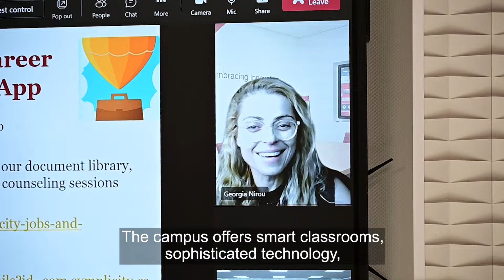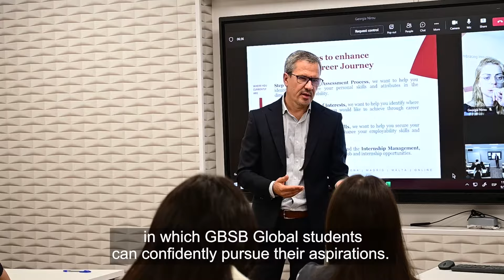Barcelona Campus In October 2022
Barcelona Campus continues to be a top destination for our international students. If you are considering studying here, but aren't sure where to go when it comes to choosing the right program, get to know us in this video! GBSB Global Business School in Barcelona